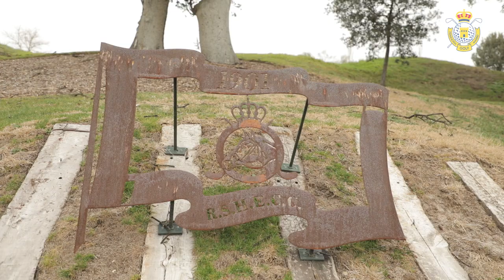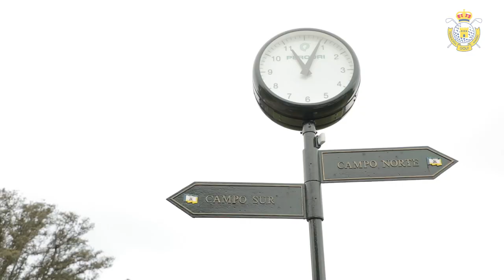Perfiles FGM - Capítulo 1 - Real Sociedad Hípica Española Club de Campo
Nos hace especial ilusión arrancar con ‘Perfiles FGM’, una nueva sección para nuestra web y redes sociales en la que cada mes conoceremos a fondo a uno de nuestros campos en la Comunidad de Madrid. Para este mes de febrero, hemos querido abrir fuego con uno de los más históricos de Madrid y, también, de toda España, la Real Sociedad Hípica Española Club de Campo